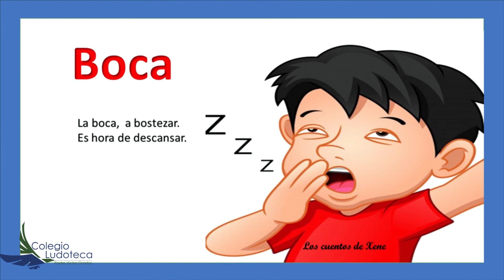Cuento Mi Cuerpo